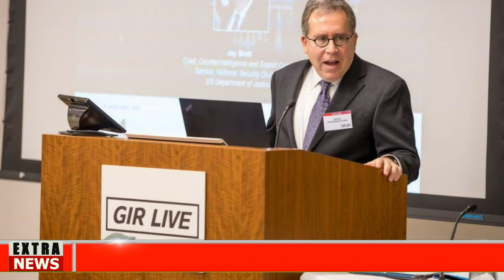🅱🔴DURO REMEZÓN-TRUMP-NOTICIAS HOY 11 DE SEPTIEMBRE 2023 NEWS TODAY DONALD TRUMP-EUU-US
Noticias hoy 11 SEPTIEMBRE 2023 news today 11-2023 noticias hoy 11 SEPTIEMBRE 2023 news today 11 noticias hoy SEPTIEMBRE 2023 news today
Noticias cuba hoy 11 SEPTEMBER 2023,
noticias estados unidos hoy 11 de SEPTIEMBRE 2023,
 estados unidos news today 11 SEPTEMBER 2023,
latest venezuela news today 11 SEPTEMBER 2023,
news last minute today 11 SEPTEMBER 2023,
last news 11 SEPTEMBER 2023,
latest news from venezuela live 11 SEPTEMBER 2023,
COLECTIVOS VENEZUELA
VENEZUELA NEWS
Noticias De Venezuela Hoy 11 SEPTIEMBRE 2023,
Ultimas Noticias De Venezuela Hoy 11 SEPTIEMBRE 2023,
Noticias Ultima Hora Hoy 11 SEPTIEMBRE 2022,
Ultimas Noticias 11 SEPTIEMBRE 2022,
Noticias De Venezuela En Vivo Hoy 11 SEPTIEMBRE 2023,
Las Noticias De Venezuela En Vivo 11 SEPTIEMBRE 2023,
Ultimas Noticias De Venezuela En Vivo 11 SEPTIEMBRE 2023,
NOTICIAS DE HOY 11 SEPTIEMBRE 2023 NEWS, Presidente news live today 11 septiembre 2023,the eeuu news 11SEPTEMBER 2023,latest news from eeuu live 11 SEPTIEMBRE 2023,news from donald trump,noticias venezuela hoy 11 September 2023,estados unidos news today 11 September 2023,latest estados unidos news today 11 September 2023,news last minute today SEPTEMBER 2023,fox news sunday,breaking fox news,nypost,wallstreetjournal,telemundo,eeuu news live today 11 septiembre 2023,